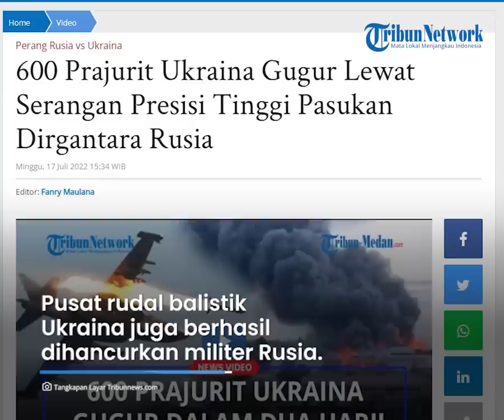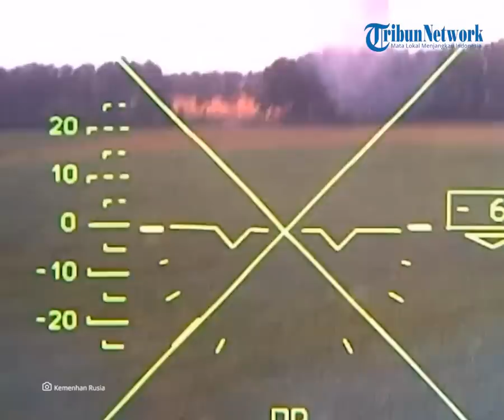600 Prajurit Ukraina Gugur Lewat Serangan Udara Angkatan Udara Rusia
(TRIBUN-TIMUR.COM) - Kementerian Pertahanan Rusia melaporkan 600 prajurit Ukraina gugur dalam serangan taktis yang diluncurkan Angkatan Udara Rusia.Selama dua hari serangan di wilayah Seversk, Angkatan Bersenjata Ukraina mengalami kerugian besar.Serangan yang diluncurkan Angkatan Udara Rusia berhasil mengenai Brigade Mekanis ke-115 Ukraina yang sedang berada di Seversk.

Video Editor: Yusril
Host: Kinan Aulia
Sumber: Tribunnews